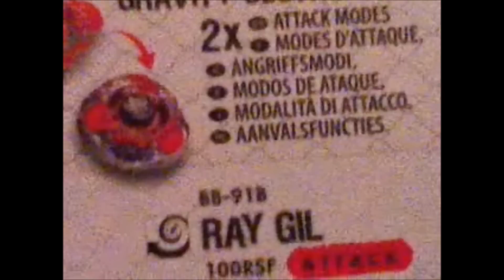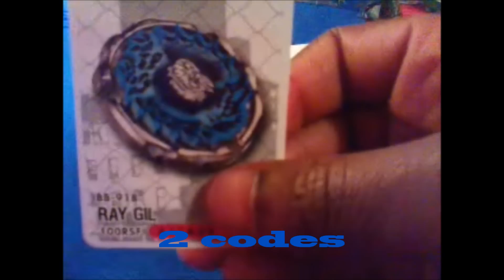(1st on youtube)Pack exclusif Carrefour Beyblade Metal Fury Unboxing (White Gil & Red Destroyer)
1st on youtube ?
contient:
B17B String Launcher
BB80B Gravity Perseus (destroyer)AD145WD (defense type)(orange)
BB91B Ray Gil 100RSF (attack type)(white)
Caméra :Nokia C3
dsl la qualité n'est pas bonne
Sorry the quality isn't good
Je vais appeler Destroyer Perseus
I will call Destroyer Perseus
A suivre :
AMVBB Galaxy Pegasis vs Hell Kerbecs
2 requetsed battles(flamebyxisdu59 & FangLeone66)
AMVBB Ray Gil vs Earth Aquila